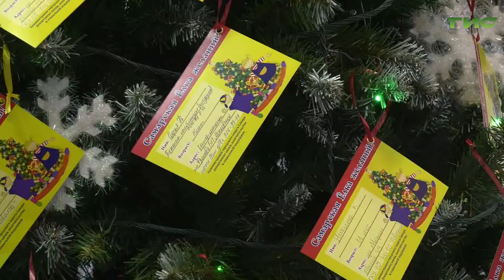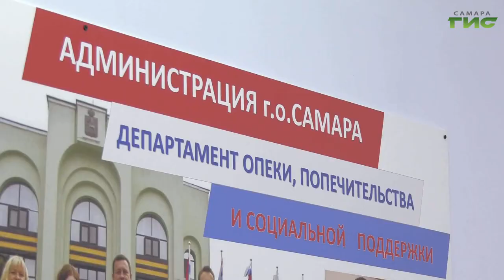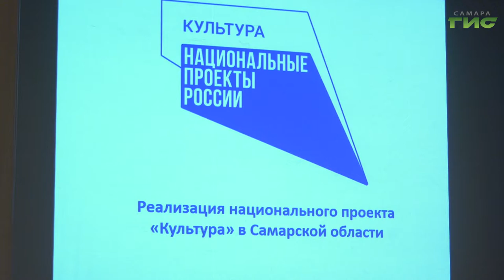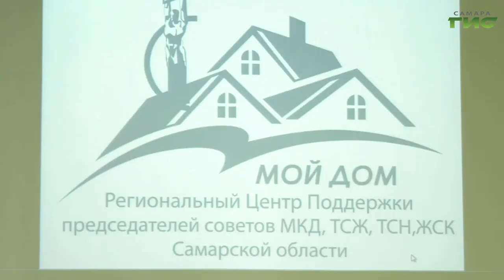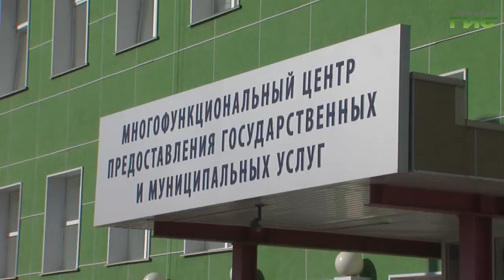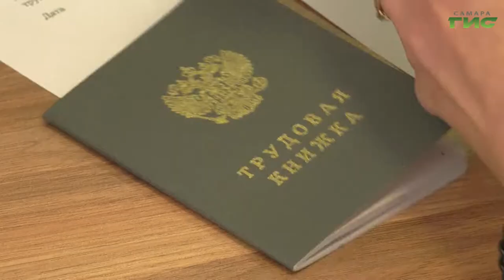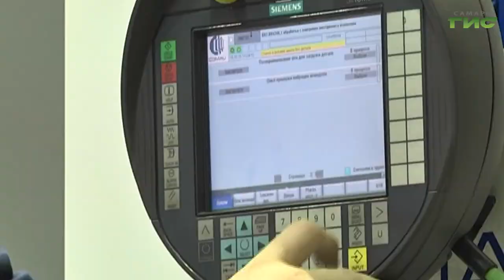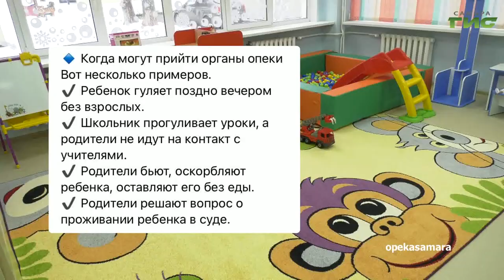"События" от 01.12.2022 (вечер)